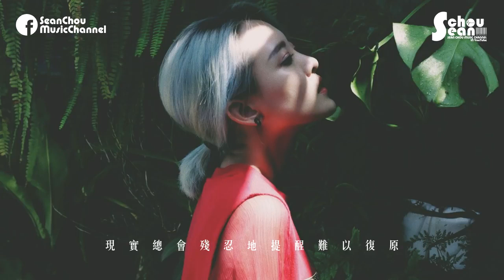習譜予 - 想對現在告別「有時候，寧願做個傻瓜。」動態歌詞版MV